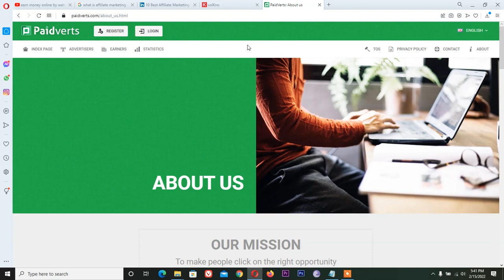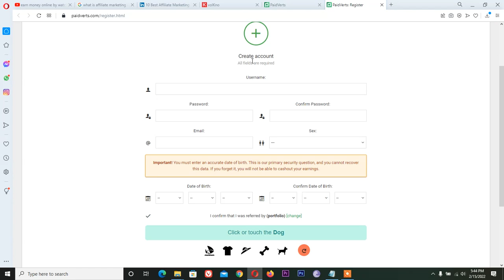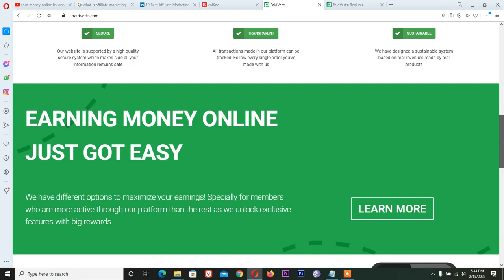Click Ads and Earn Money Online $10 a Day without Investment | New Earning Website 2022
In this video we explain how to earn money online from a new website just by clicking ads, you can work from your mobile or laptop, even if you are of home, its easy to use and its a legit website and people are earning a lot from this website. i can give an idea and now to can practically visit and work and then you can earn handsome amount from this website.